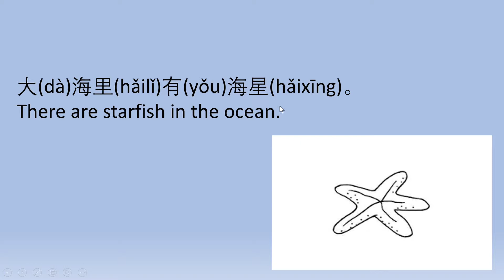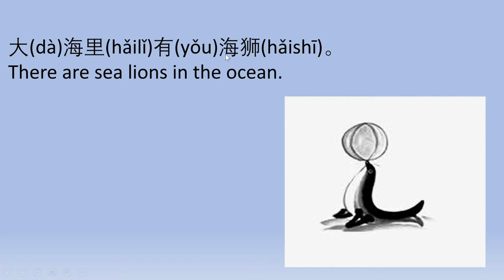What's in the ocean? 大海里有什么？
大(dà)海里(hǎilǐ)有(yǒu)什么(shénme)？ What’s in the Ocean?
大(dà)海里(hǎilǐ)有(yǒu)鱼(yú)。 There are fish in the ocean.
大(dà)海里(hǎilǐ)有(yǒu)海龟(hǎiguī)。There are turtles in the ocean.
大(dà)海里(hǎilǐ)有(yǒu)海星(hǎixīng)。There are starfish in the ocean.
大(dà)海里(hǎilǐ)有(yǒu)海豚(hǎitún)。There are dolphins in the ocean.
大(dà)海里(hǎilǐ)有(yǒu)海狮(hǎishī)。There are sea lions in the ocean.
大(dà)海里(hǎilǐ)有(yǒu)鲸鱼(jīngyú)。There are whales in the ocean.
不好(bùhǎo)了(le)！鲨鱼(shāyú)来(lái)啦(lā)！ Oh,no , the shark is here !